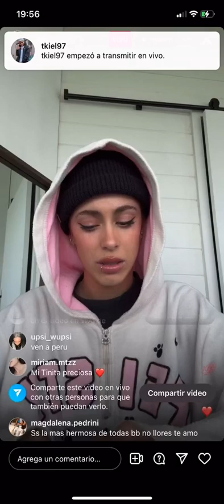EN VIVO del estreno de TINI - Un Mechón de Pelo